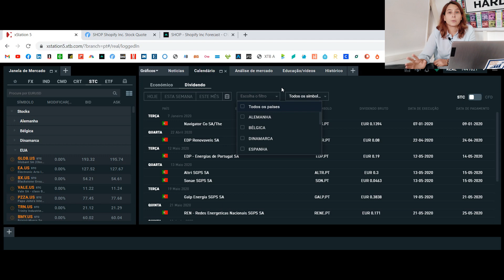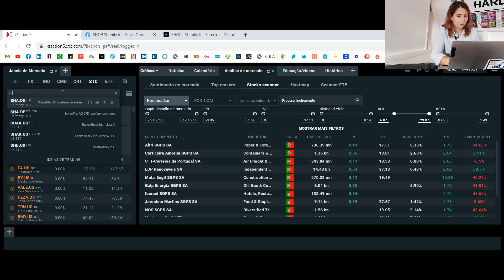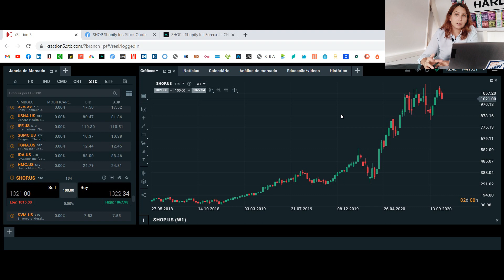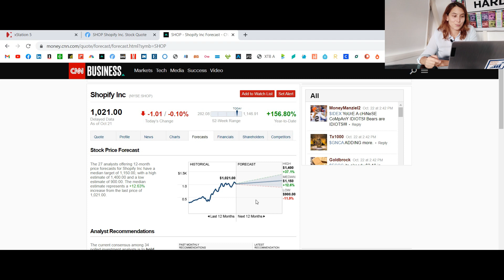O Futuro dos Negócios Online? Lojas E-commerce / Ação Shopify | Renda Maior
Neste vídeo, não perca a opinião sobre futuro dos negócios online com as lojas e-commerce e o desempenho da ação Shopify!*

*Este vídeo conta com o apoio da Corretora XTB (Corretora Regulada pela CMVM e pelo Banco de Portugal)
-Tenha atenção aos riscos que corre ao operar em produtos financeiros complexos, 74% a 89% dos investidores perdem dinheiro ao transacionar CFDs. Estes produtos não são adequados para todos os clientes, portanto, certifique-se de que compreende os riscos e procure aconselhamento independente.